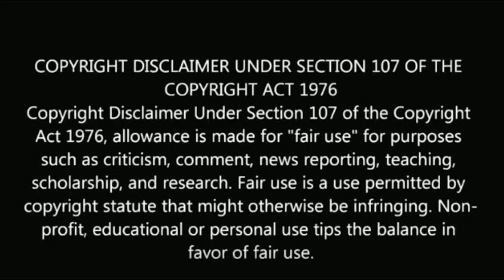சூப்பர் சிங்கர் அக்சரா பற்றி தெரியாத தகவல்| super singer junior season 9 final akshara unknown facts